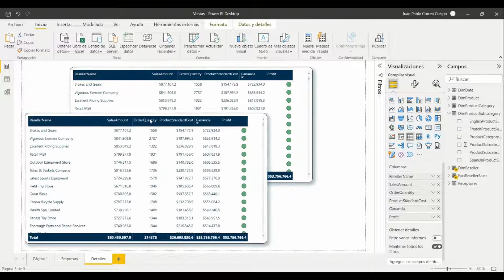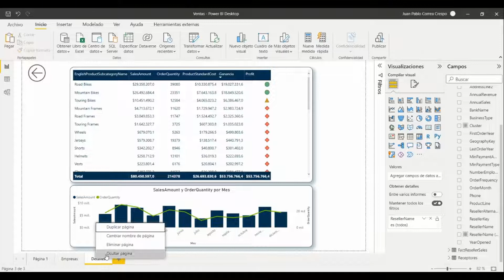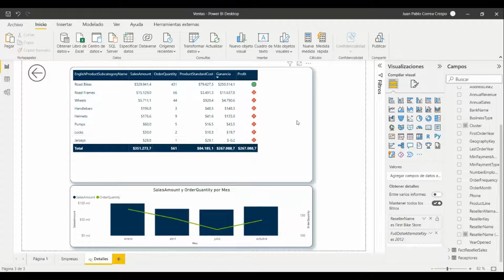😱😱😱 Página de detalles en tus INFORMES 😱😱😱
🧐 APRENDE SEMANA A SEMANA CON DAXS_TIME